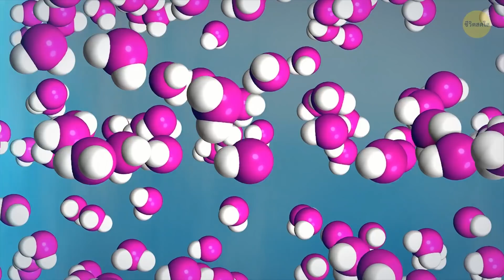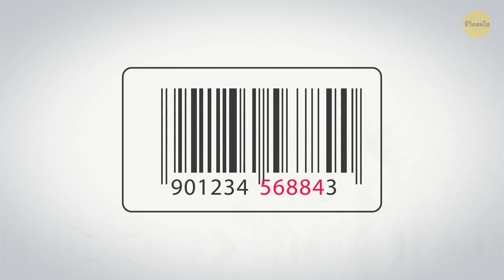ทำไมรถของคุณถึงเสนอกาแฟให้คุณและอีก 22 คำอธิบายที่คาดไม่ถึง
ทำไมแมวถึงตกลงบนเท้าของพวกมันได้ แม้ว่าพวกมันจะหล่นลงมาจากความสูงที่น่าตกใจ? ทำไมฝนถึงตก? ทำไมน้ำแข็งถึงลื่นจัง? ทำไมเมฆถึงลอยอยู่บนอากาศ? เขาบอกว่า เด็กอายุ 4 ขวบ ถามคำถามโดยเฉลี่ย 280 คำถามต่อวัน และส่วนมากจะเริ่มต้นด้วยคำว่า “ทำไม” อืม ไหนมาดูกันสิว่าคุณรู้คำตอบทั้งหมดนี้รึเปล่า!

อีกเรื่องนึงนะ ทุกๆคน ถ้าทุกคนชอบที่จะเรียนรู้สิ่งใหม่ๆ พวกคุณจะต้องชอบวีดีโอนี้แน่นอน พวกเรารู้เรื่องหลายอย่าง พวกเราอ่านหนังสือมาหลากหลายเล่ม และดูสารคดีมาหลายต่อหลายชั่วโมง แต่โลกใบนี้ก็ยังทำให้เรารู้สึกประหลาดใจได้เรื่อยๆ คุณรู้ไหม อย่างเช่นว่า มันมีสัตว์ชนิดนึงที่ไม่ต้องดื่มน้ำเลย? หรือเรื่องที่ว่าสุนัขชอบที่จะปลดทุกข์ในขณะที่พวกมันหันไปทางทิศเหนือ? ถ้างั้น นี่ก็คือข้อเท็จจริงต่างๆที่เรารวบรวมมาให้คุณรับชม!

TIMESTAMPS:
ทำไมแมวถึงตกลงบนเท้าของพวกมันได้ 0:24
ทำไมซีเรียลถึงติดกันอยู่ในชามของคุณ 0:55
ทำไมป้ายหยุดถึงมีรูปร่างทรงแปดเหลี่ยม 1:21
ทำไมน้ำถึงรู้สึกเย็นกว่าอากาศ 2:05
ทำไมถุงมันฝรั่งทอดกรอบถึงมีลมส่วนเกินมาด้วย 2:57
ทำไมหนังถึงดูไม่ค่อยสวยงามในสายตาของคุณ 3:36
ทำไมน้ำถึงใช้ทำความสะอาดได้ดี 4:31
ทำไมกล้วยถึงเรืองแสงสีน้ำเงินเวลาอยู่ใต้แสงยูวี 5:00
ทำไมแมวทำเสียงกรน 5:39
ทำไมน้ำแข็งถึงลื่นนัก 5:54
ทำไมเครื่องปั่นหมุนอาหารเป็นวงกลม 6:48
ทำไมเมฆถึง “ลอย” อยู่บนอากาศ 7:09
ทำไมท้องของคุณต้องร้อง 8:18
ทำไมแก้วถึงแตกง่ายเกินไป 8:46